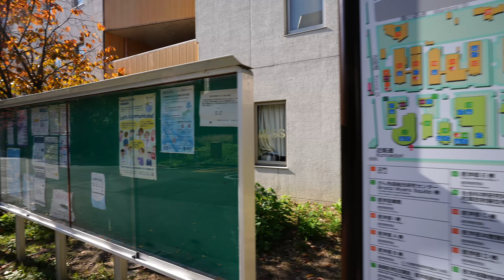[4K] Kyoto Walk 🇯🇵/Univ/Med/Kamogawa/Japan/Walking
【4K】京さんぽ 🇯🇵/京大医学部/鴨川/散歩/京都/日本/

[4K] 교토 산책 🇯🇵/시내/교토/걷기/일본
【개요】

[4K] Kyoto Stroll 🇯🇵/Downtown/University/Back Alley/Kyoto/Walking/Jepang
【Ringkasan】